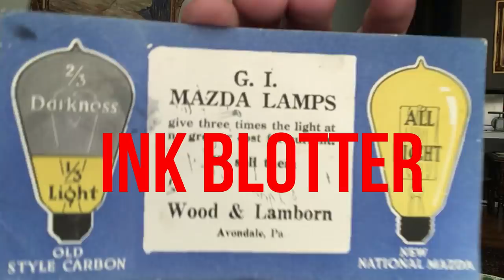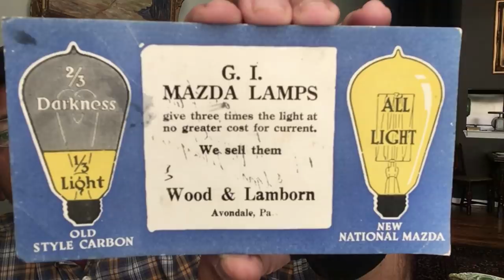Thrift Haul Time Again!